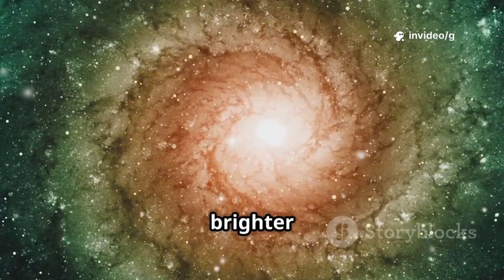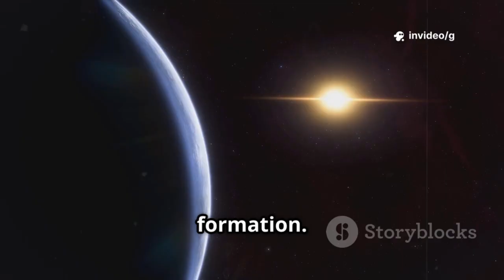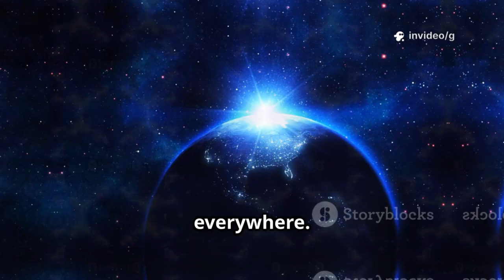James Webb Telescope Just Uncovered a Scary Object in the Depths of Space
Astronomers are reeling after the James Webb Space Telescope (JWST) detected a mysterious and potentially terrifying object deep in the universe — one that seems to defy the known laws of physics. Early data from NASA’s most powerful observatory suggests this strange structure emits an unexplainable energy pattern and distorts nearby space, hinting at something far more complex than a black hole or dying star.

The object, located billions of light-years away, appears to be consuming matter at a rate never before observed. Scientists describe it as a “cosmic monster,” capable of warping light and even pulling entire star systems off their orbits. The discovery raises new questions about the universe’s origins and whether forces beyond our understanding are shaping the cosmos in unseen ways.

Researchers are both excited and alarmed by the telescope’s findings. Unlike previous observations, this phenomenon shows unique radiation spikes that don’t match any known cosmic signature. Some theorists suggest it could be a primordial black hole from the dawn of time — or something entirely new. The Webb team is currently analyzing every data fragment to understand what they’ve truly found.

As images continue to stream in from deep space, the world watches with awe and unease. The universe, it seems, is far stranger and more unpredictable than anyone imagined. Whatever this object is, one thing is certain — the James Webb Telescope has just opened another doorway into the darkest and most mysterious corners of existence.